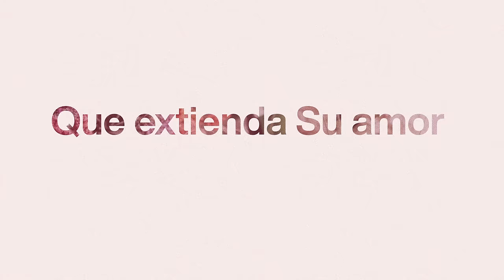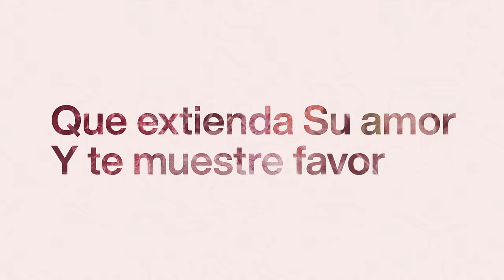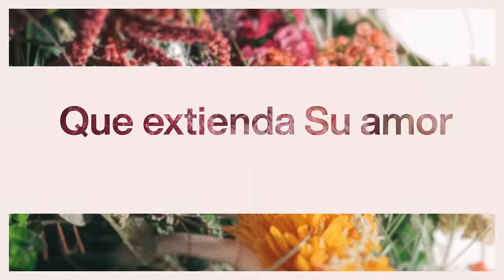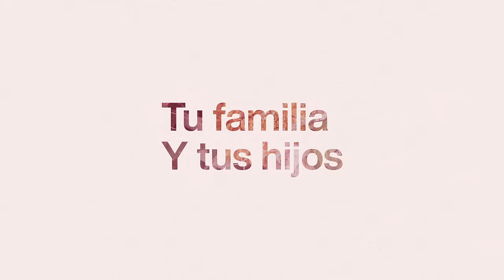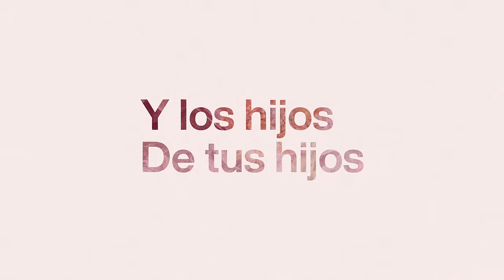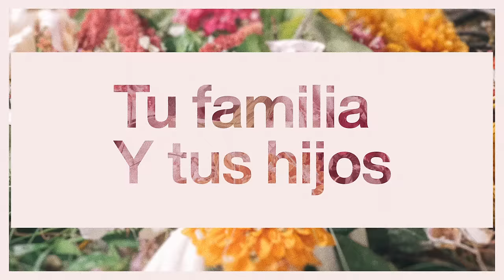La Bendición (The Blessing) | Video Oficial Con Letras | Elevation Worship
“La Bendición (The Blessing)" del álbum, Tumbas A Jardines de Elevation Worship.

Letras:
Dios te guarde
Y bendiga
Que extienda Su amor
Y te muestre favor
Dios te mire con agrado
Y te dé paz

Amén

Que te cubra con Su gracia
Hasta mil generaciones
Tu familia
Y tus hijos
Y sus hijos
Y sus hijos

Su presencia te acompañe
Dondequiera que tú vayas
Que te llene
Te rodee
Va contigo
Va contigo

De mañana, y de noche
En tu entrada y salida
En tu llanto
Y alegría
Él te ama
Él te ama

Escrito por Steven Furtick, Chris Brown, Kari Jobe, Cody Carnes
Traducido por Edgar Aguilar, Jariel Navarro, Job Gonzales, Crystal Osorio, Abraham Osorio, Evan Craft, David Espindola, Daniela Espindola
CCLI #: 7147496